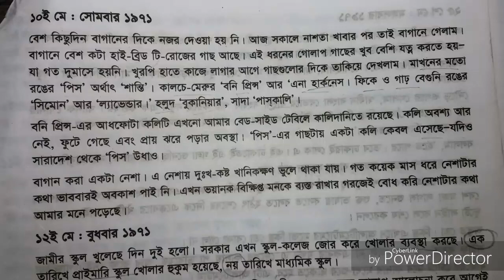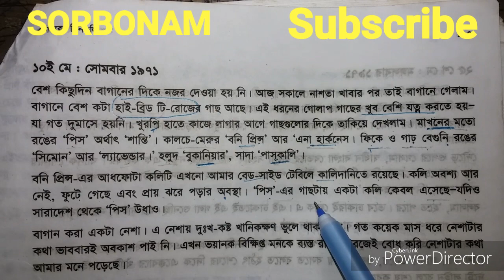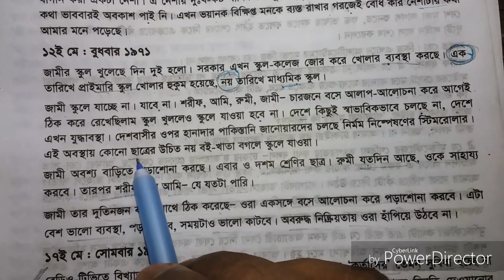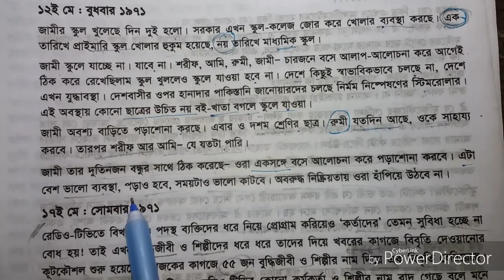একাত্তরের দিনগুলি | Ekattorer Dingulee | জাহানারা ইমাম | SSC Bangla 3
একাত্তরের দিনগুলি Ekattorer Dingulee জাহানারা ইমাম
একাত্তরের দিনগুলি বাংলাদেশী কথাসাহিত্যিক জাহানারা ইমাম রচিত মুক্তিযুদ্ধ ভিত্তিক গ্রন্থ। বইটি প্রথম প্রকাশিত হয় ১৯৮৬ সালের ফেব্রুয়ারি মাসে,[১] এরপর আরো অনেকবার এটি পুনঃমুদ্রিত হয়।

বইটি ব্যক্তিগত দিনলিপি আকারে লেখা, যার শুরু ১৯৭১ সালের ১ মার্চ এবং সমাপ্তি সেই বছরের ১৭ ডিসেম্বর। মুক্তিযুদ্ধ চলাকালে ঢাকা শহরের অবস্থা ও গেরিলা তৎপরতার বাস্তব চিত্র এতে উঠে এসেছে। বইটিতে তার সন্তান শফি ইমাম রুমী অন্যতম প্রধান চরিত্র হিসেবে দেখা দেয় এবং তার মৃত্যুর জন্য জাহানারা ইমাম শহীদ জননী উপাধি পান।
ছেলেরা ঘরে বসে গেরিলা যুদ্ধের পরিকল্পনা করছে আর মা তাদের জন্য চা-নাশতার ব্যবস্থা করছেন। নিজের ছেলে জীবন হাতে নিয়ে যুদ্ধ করছে তার মা তাকে উৎসাহ দিয়ে যাচ্ছেন। মাতৃস্নেহের চেয়ে দেশপ্রেমকে বড় চোখে দেখে। এমন দেশপ্রেমিক দৃঢ়চেতা একজন নারী শহীদ জননী জাহানারা ইমাম।

এমনকি তৎকালীন রাষ্ট্রপতির সাধারন ক্ষমার আওতায় ক্ষমা প্রার্থনার সুযোগ থাকার পরেও এই মা তার ছেলের জন্য ক্ষমা চাননি পাকিস্তানী শাসকগোষ্ঠির কাছে, কারন তাতে তার ছেলের অসম্মান হয়। ছেলে যাদের বিরুদ্ধে যুদ্ধে গেছে তাদের কাছে ক্ষমা চেয়ে গেরিলা পুত্রের মাথা নিচু করেননি জাহানারা ইমাম।

বইটি প্রথম প্রকাশিত হয় ১৯৮৬ সালের ফেব্রুয়ারি মাসে। বইটি ব্যক্তিগত দিনলিপি আকারে লেখা, যার শুরু ১৯৭১ সালের ১ মার্চ এবং সমাপ্তি সেই বছরের ১৭ ডিসেম্বর। মুক্তিযুদ্ধ চলাকালে ঢাকা শহরের অবস্থা ও গেরিলা তৎপরতার বাস্তব চিত্র এতে উঠে এসেছে। বইটিতে তার সন্তান শফি ইমাম রুমী অন্যতম প্রধান চরিত্র হিসেবে দেখা দেয় এবং তার মৃত্যুর জন্য জাহানারা ইমাম শহীদ জননী উপাধি পান। পড়তে গিয়ে মনে হয়েছে এটা কেবল একটি মুক্তিযুদ্ধভিত্তিক বই নয়, এটা একজন মায়ের চোখে, মায়ের আবেগ মিশ্রিত মুক্তিযুদ্ধের অকাট্য দলিল।